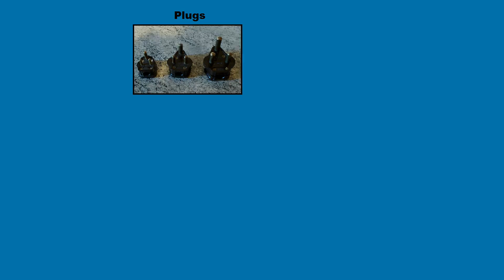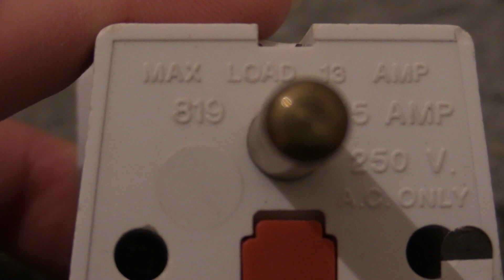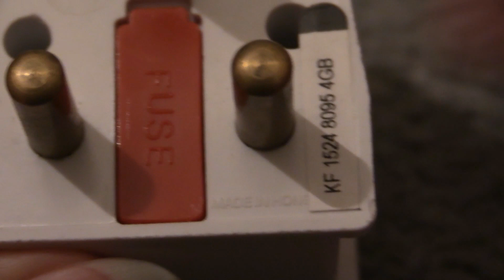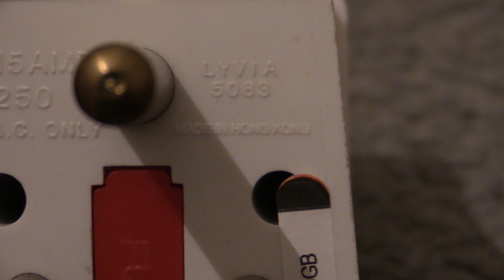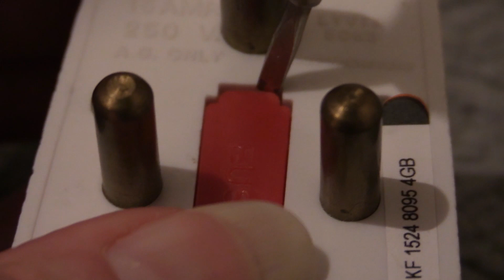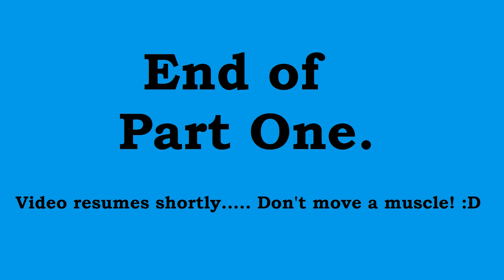Plugs : Convertor Cubes, 15A to 13A, BS 546, BS 1363.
Well, it's that time once again for another unusual electrical
accessory. Something not too close towards the bizarre end. :D

These are back, and this time, in FULL HD, 1920 x 1080p.

So last time these showed up, they were enjoyed by a few
viewers on my previous channel, so hopefully any new viewers to
this channel will enjoy them as well, as well as a few of my more
established viewers.

NOW HOLD ON THERE!! These aren't what they initially look like!

There would just be no point, as you could go to the shops, buy
one and look at it yourself.

This is Wayne's Electrical, don't forget! :D

These are CONVERTOR CUBES.

Yes, unusual stuff, leaning towards the bizarre end-of-things. :D

So, the sockets on these are the reasonably-well-known 13A
variety, into which would be connected a BS 1363 plug.

Now being convertor cubes, that does not mean you can
"connect-two-plugs-in-one-socket". Nope. That is an adaptor.

Convertor means that it does something with the pin
configuration, and oh yes, this one does just that. :D

This device allows a flat-pinned 13A plug to be connected into a
round-pinned 15A socket. :D

Two 13A plugs can be connected into this at once and then
connected into the 15A socket. To prevent overload, the
convertor cube is fused, and carries a 13A fuse to BS 1362.
These fuses are the same ones as you would find in a 13A plug.

I have two of these. One does see occasional use and the other
one is in the plugs collection.

They were obtained from a job-lot auction which did not attract
any bids due to the size of the job lot and the fact that a lot of the
accessories in the job lot were either very well used, damaged,
incomplete, absolutely obsolete, or just downright pointless.

I requested a purchase of the convertor cubes on the basis of the
job lot auction not attracting any bids, and they agreed a sale.

YAY! HOW TASTY IS THAT? :D

These convertor cubes, along with a whole lot of other plugs and
sockets, can be found in the PLUGS PLAYLIST, so why not visit
there now and have a look?

-Wayne's Electrical.

Video Number: VN-0122

Tags used in this video:

Plug, Plugs, Electric plug, Power plug, UK plug,
Mains plug, Domestic plug, Fused plug, Fused,
Unswitched socket, Shuttered socket, Convertor,
Pin Configuration Convertor, Adaptor,
Two-way adaptor, Double adaptor, Three-pin,
Round pin, Rectangular pin, Unsleeved pins,
Single phase, 240v, 13A, 13 Amp, 15A, 15 Amp,
BS 546, BS 1363, BS 1362, Wayne's Electrical,
Waynes Electrical
-end.
Admin Only.

Video breaks: Start, 10.07 only.